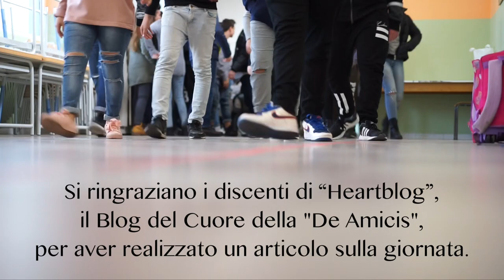"Nessun Parli... un giorno di scuola, musica e arte oltre la parola" -- 21 novembre 2017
Si ringraziano:
-  i docenti e i discenti coinvolti nelle attività artistiche e musicali;
-  i discenti di "Heartblog", il Blog del Cuore della "De Amicis", per aver realizzato un articolo sulla giornata;
-  i discenti del Team digitale per aver contribuito alle riprese e all'editing video.

Il Dirigente scolastico
prof. Mario Nocera

Clicca sul link che segue per visionare l'articolo su HEARTBLOG che descrive la giornata: